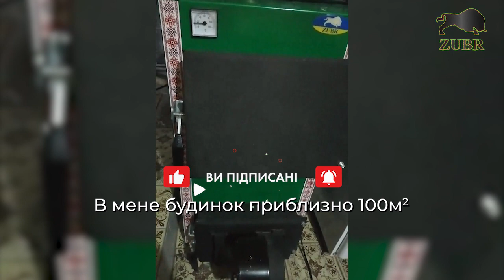Котел Зубр Еко 16 кВт з автоматикою. Якістю і сервісною підтримкою задоволений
Для замовлення, залишайте заявку на сайті

«Я зовсім не розбирався в котлах, тому дуже довго вибирав. Мені сподобалось, що товста сталь 5 мм та гарантія 5 років - менеджер Яна дала мені інформацію по котлам та допомогла оформити котел»

- В експлуатації твердопаливний котел один рік
- Потужність 16 кВт
- Придбав автоматику, яка значно облегшила роботу котла
- Опалюють котел дровами

«Коли виникають запитання, телефоную на гарячу лінію. Там все докладно розповідають та пояснюють. Нарікань нема. Котлом задоволений!» - зі слів клієнта